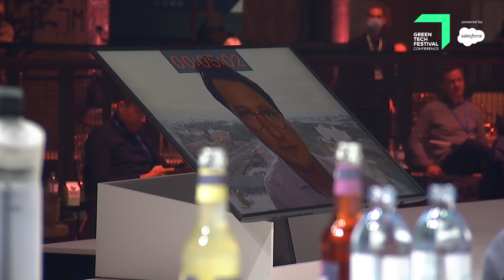Panel Innovation – Food for the day after tomorrow | GTF 2020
Our diet contributes significantly to climate change. This has been known for a long time, and for just as long we have alternatives available that both contribute to our health and protect the climate. What do we need to do to maximize the impact of these innovations and at the same time develop new innovative ideas. How can we reduce emissions by optimizing our protein consumption?

Pasi Vainikka (CEO, Solar Foods)
David Brandes (Managing Director, Peace of Meat)
Lena Jüngst (Cofounder, air up)
Tobias Böhnke